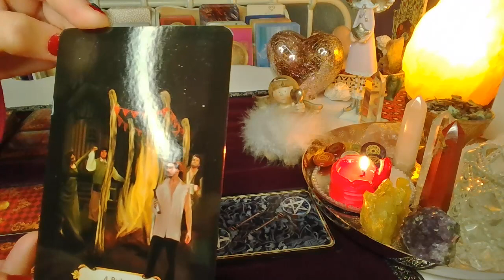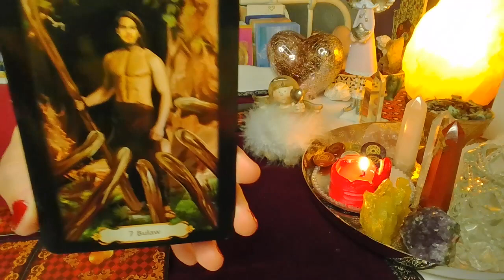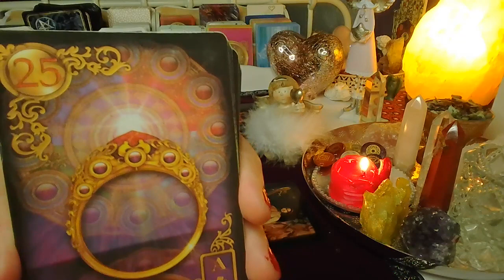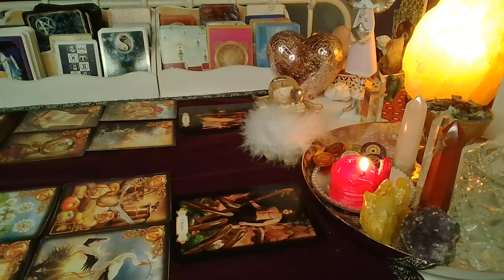ORAKEL ❤️ CO WYDARZY SIE WKRóTCE ❤️2 Karty TAROTA+2x5 Karty LENORMANDA❤️ wrozby porady magia ❤️